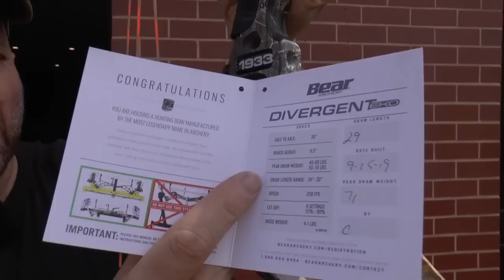2020 Bear Divergent EKO unboxing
We unbox the Bear Divergent compound bow.  We look at what is new and how this new bow looks.

This is not a compound bow review.  Divergent bow review to come later.